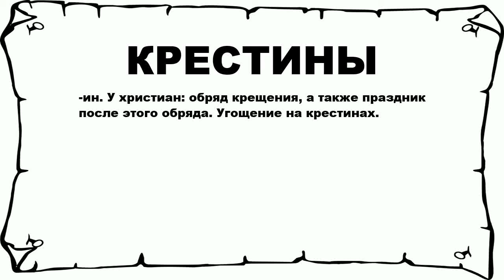КРЕСТИНЫ - что это такое? значение и описание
Хочешь знать что значит КРЕСТИНЫ? тогда слушай до конца.

 -ин. У христиан: обряд крещения, а также праздник после этого обряда. Угощение на крестинах.